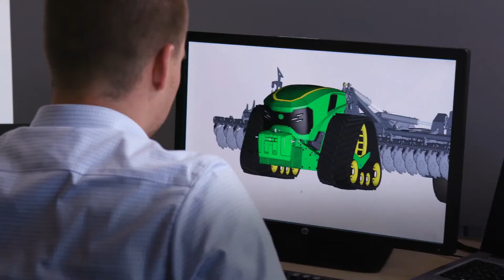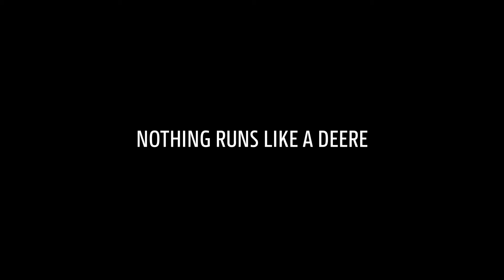Autonomous Electric Tractor Future of Farming John Deere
Well looks like the air conditioned cab is gone and there is now nowhere to hide on a hot or cold day.